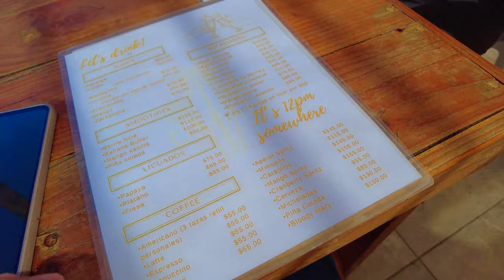MANZANILLO EN VERANO / BUENO BONITO Y BARATO